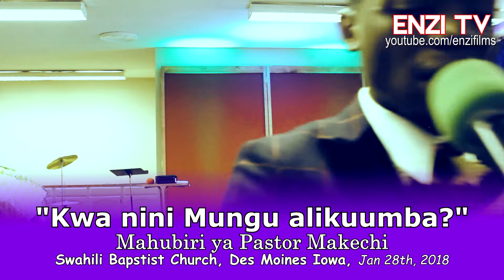"Kwa nini MUNGU alikuumba?" - Mahubiri ya Pastor MAKECHI in Des Moines, Iowa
Pastor Makechi akihubiri katika kanisa la Swahili Baptist Church in Des Moines, Iowa.
Mchungaji mwenyeji wa kanisa nilo ni Faustin Alobo.

This video is Directed, scripted, filmed, and edited by Alex Joseck
Cincinnati, Ohio